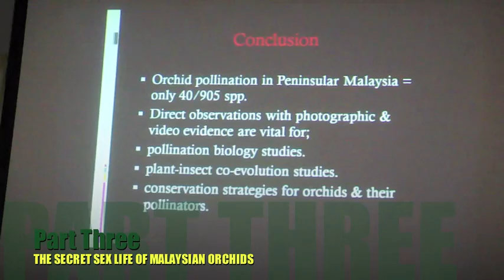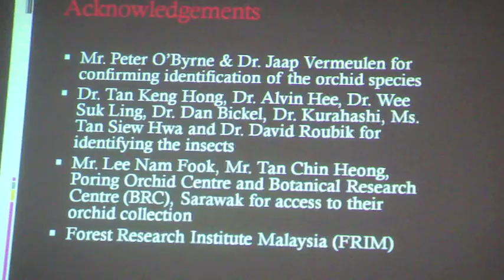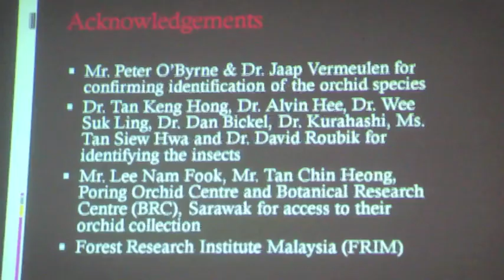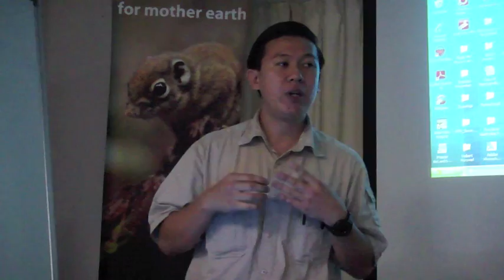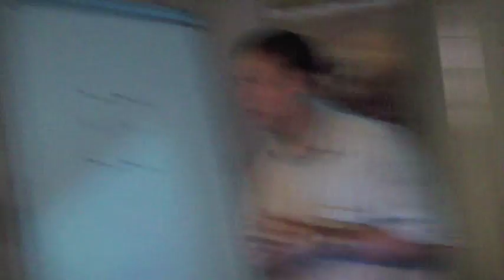The Secret Sex Life of Malaysian Orchids Part 3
Peninsular Malaysia is home to more than 900 native orchid species in 143 genera. They range from the stunningly beautiful that form the basis of the multi-million dollar trade in orchid plants and cut flowers to the excessively rare and valuable wild species that fuel the illegal trade in orchids collected from our forests to the rather dull and ordinary. Do you know why orchids are so diverse in their shape, colour, size, and scent? Its all for one purpose, sex! Orchids are largely dependent on their insect counterpart for reproduction in the wild although a few orchid species are self-pollinated.

Ong Poh Teck, orchid research officer at FRIM, speciality is pollination and photography and he will take you into the secret sex life of Malaysian orchids caught in the act on video and in photographs.

This meeting is also an opportunity to launch the glossy coffee table book on Wild Orchids of Peninsular Malaysia by Ong Poh Teck, Peter O'Byrne, Wendy Yong Sze Yee & Saw Leng Guan that FRIM has just produced. The authors will be on hand to sign copies at a special price of RM130 (usual price RM190). The book is richly illustrated with more than 450 accurately named native orchids and as the blurb on the dust jacket says it is an easy-to-read book with sex, crime, adventure and mystery.